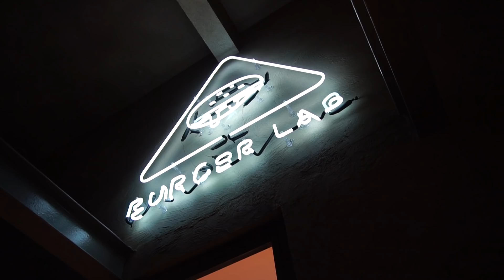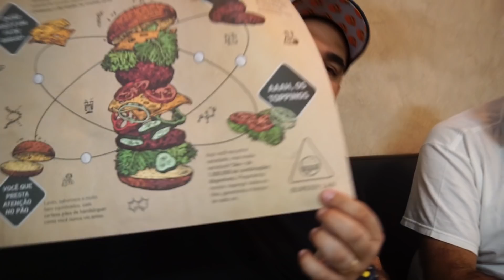INVASÃO BURGER LAB | Hambúrguer Perfeito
Invadimos uma das novas casas da Rede Burger Lab do mestre Jorge Boratto que está completamente de cara nova, burgers novos, identidade nova, tudo novo!

Captação e edição:
Leo Ronqui